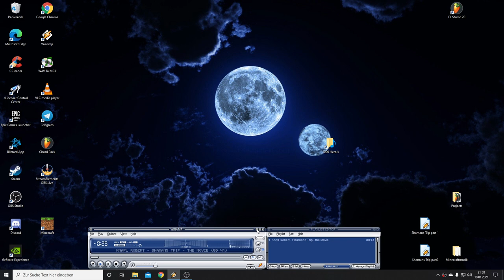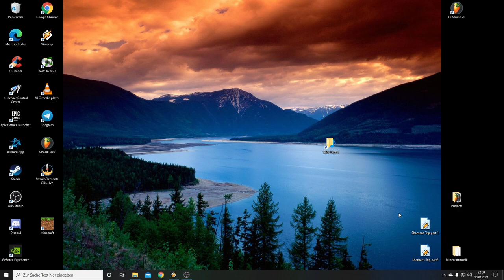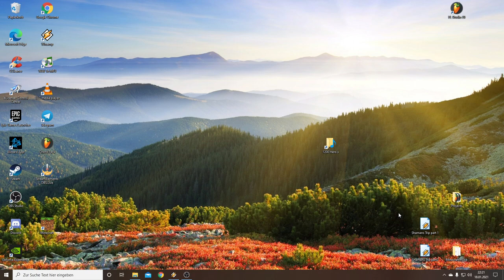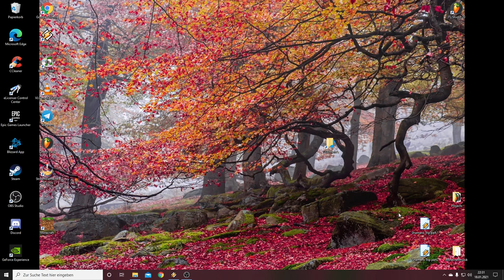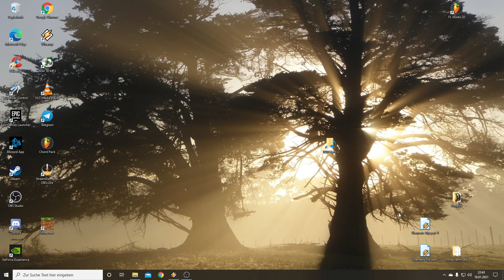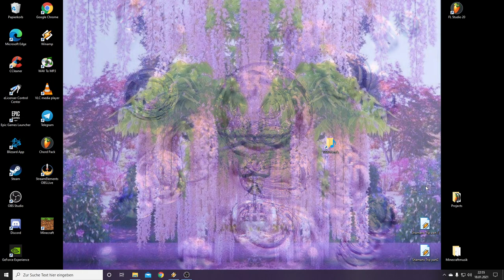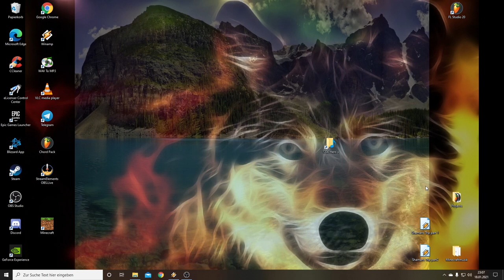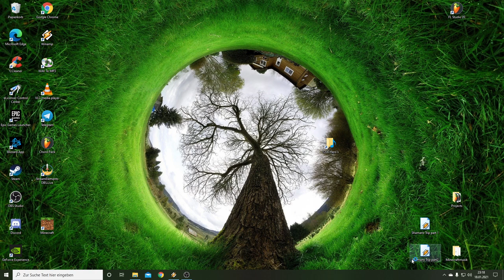Shamans Trip - the Movie